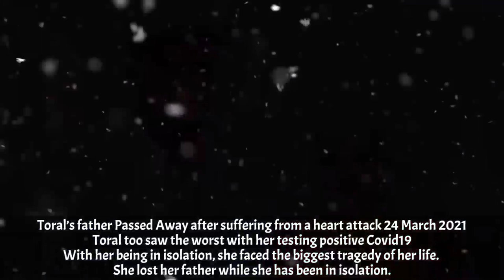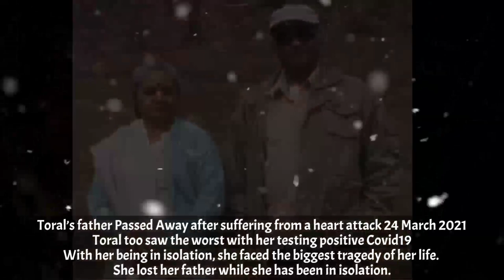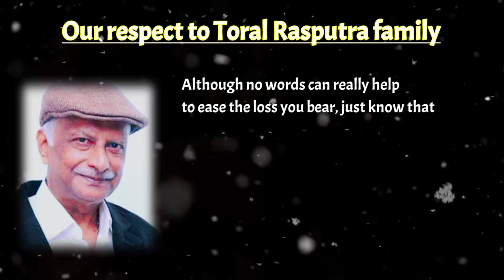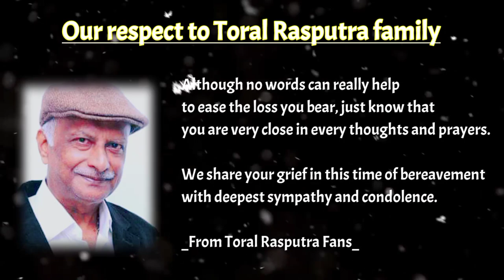Toral Rasputra's Father Passed Away | Heart Attack